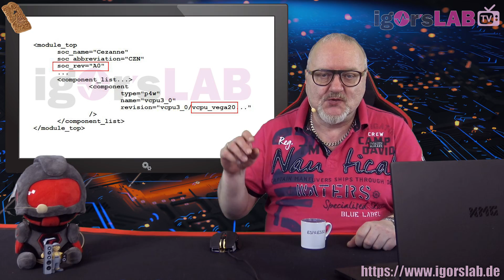Leak: Ryzen 4000 mit B0-Stepping schon marktreif, Cezanne + Vega und Van Gogh + Navi im A0-Stepping!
Intels aktuelle Schwächephase bei den Desktop-CPUs könnte es nahelegen, dass die lang erwartete Ryzen-4000-Generation ein wenig zum Spielball des zwanglosen Zeitmanagements werden könnte. Launch in diesem Jahr, ja. Aber wann eigentlich? Q4 ist ein drei Monate langes, sehr dehnbares Zeitfenster. Mehr Infos zum aktuellen Stepping, sowie den Ryzen 5000 APUs gibts exklusiv im Video.